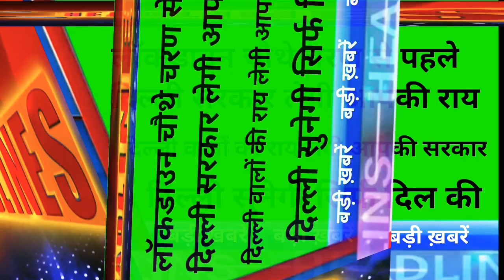आप_के_एक_आईडियाज़_से_खुलेगा‌ Delhi_Me_Lock_Down !! खुल जा सिम सिम !!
दिल्ली वालों की जानेंगे सीएम अरविंद केजरीवाल !
देश की राजधानी दिल्ली में चौथे एशेज में क्या चरणबद्ध से खुलेगा लॉग डाउन आपकी राय कितनी पोटेंट है इसके लिए दिल्ली के सीएम अरविंद केजरीवाल ने मांगी है आपकी राय कल शाम 5:00 बजे तक आप अपनी राय सीधे मोबाइल व्हाट्सएप या टोल फ्री ईमेल नंबर पर जाकर रिकॉर्ड करा सकते हैं आपकी राय आम आदमी पार्टी के लिए कितने खास हो रहे हैं इसके बाद होगा फैसला क्या दिल्ली में लॉक डाउन खुलेगा।

क्या दिल्ली में खुलने जा रहा है चरणबद्ध तरीके से लॉक डाउन। दिल्ली के सीएम अरविंद केजरीवाल ने दिल्ली वालों से मांगी है राय।
please like comment subscribe and share news would Khabar Bharosa ki thank you for watching news wood cupboard Bharosa ki channel ke Prati apni Rai jarur share Karen aur dekhte rahen news would Khabar Bharosa ki

Follow Us on
Helo app
इंस्टाग्राम